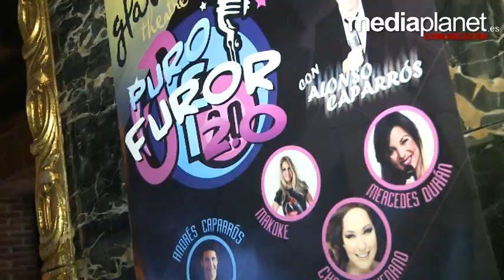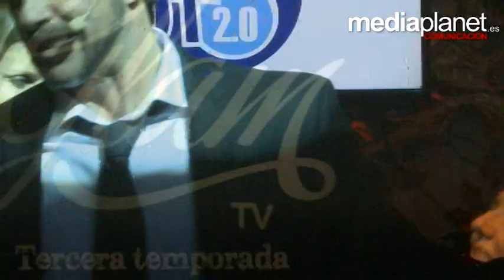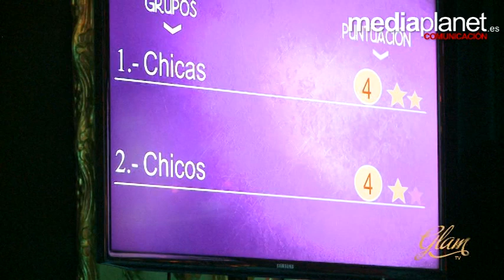Glam Tv: "PuroFuror2.0"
Puro Furor arrancó su nueva gira desde Glam Thetrae en León, y aquí tenéis el resultado de más de dos horas de risas, canciones y mucha diversión con Alonso Caparrós!!!